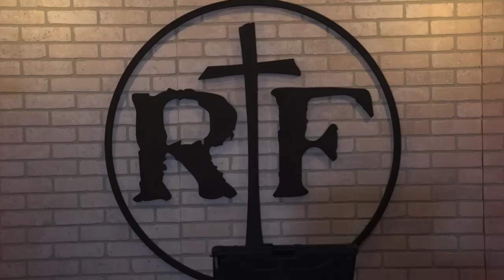Monday Mash-Up 5/22/23